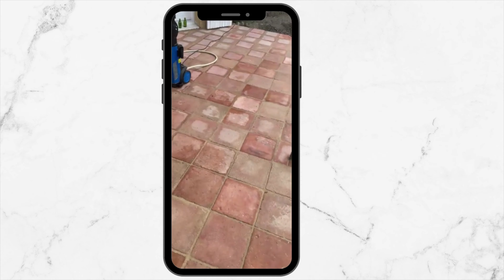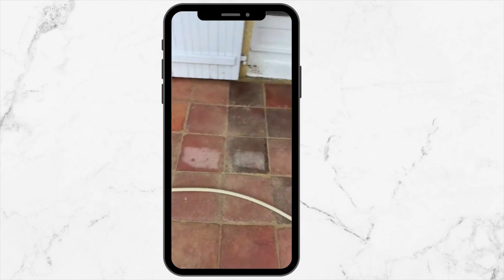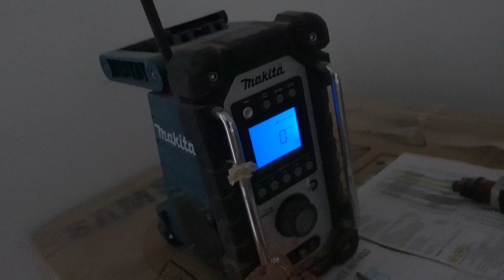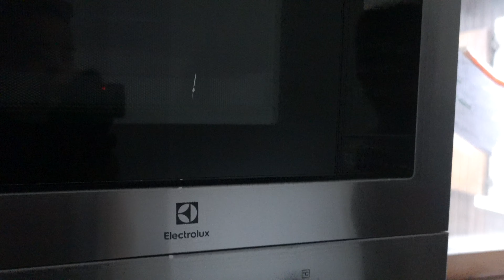VLOG : CHANTIER TARIK /VISITE DE LA VILLE D'ANNECY , PARTAGE DE BONNES ADRESSES ✨